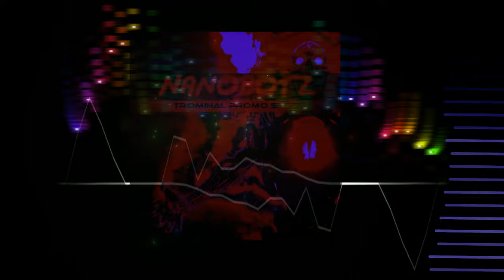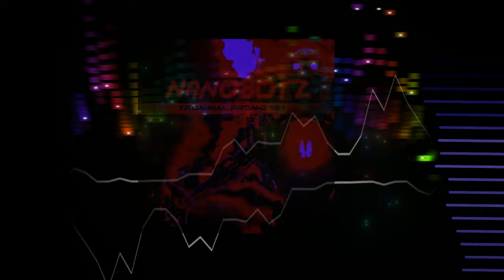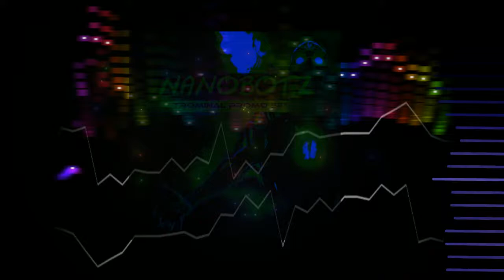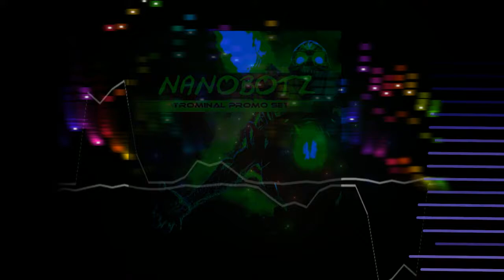Nanobotz TROMINAL Promo Set 2017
Video made by Catalyst Entertainment

"ColorBlobs", author: @paulofalcao